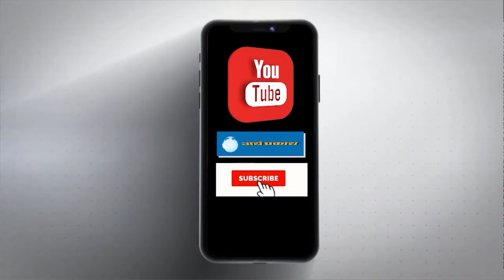हरियाणा फ़ार्मेसी काउंसिल के कार्यलय के बहार छात्रों का विरोध प्रदर्शन